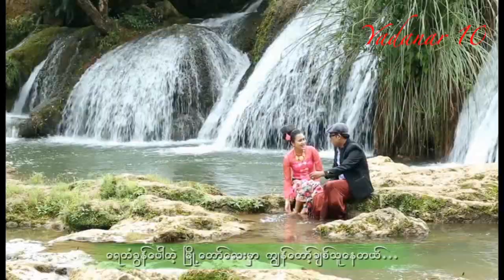ဦးဦးေနေဇာ္ - ႏွင္းမွဳန္ၿမိဳ႕ကအဆက္ေဟာင္း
U U Nay Zaw - ခ်စ္ေသာ...ႏွင္းဆီ Album